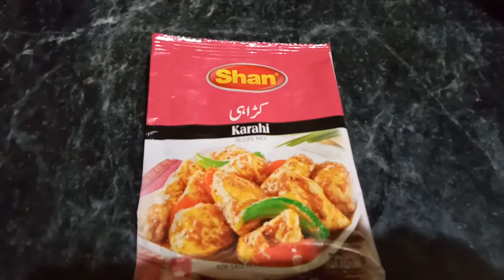Chicken Boneless Shinwari Karahi, How To Make Chicken Karahi(Restaurant Style),Chicken Karahi Recipe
Chicken Boneless Shanvari Karahi, How To Make Chicken Karahi(Restaurant Style),Chicken Karahi Recipe Recipe,Easy Chicken Karahi, Chicken Karahi Goasht Recipe, Chicken Karahi,How To Make Chicken Karahi In Restaurant Style Street Food Karachi Pakistan, Chicken Karahi Special Recipe, Pakistan Karachi Street Food Restaurant Style Chicken Karahi,Lahori Chicken Karahi, Chicken Kadai, Chicken Karahi Dhaba Style In English Step By Step, Chicken Karahi Restaurant Style, Restaurant Style Chicken Shinwari Karahi, Highway Style Chicken Karahi,Shan Masala Chicken Karahi Recipe Less Oil,Easy Yummy Tasty Delicious,Shan Chicken Karahi,Shan Karahi Chicken, Spicy Mix For Karahi Chicken Simp Recipe, Karahi Goasht, Chicken Karahi Easy Recipe, Shinwari Karahi Restaurant Style With Recipe, Shinwari Karahi, Peshawari Shinwari Karahi Recipe, Shinwari Chicken Karahi, Restaurant Style Chicken Shinwari Karahi Recipe, Original Peshawari Shinwari Karahi,Namak Mandi Chicken Karahi, Chicken Karahi In English, Chicken Karahi By Faiza, Chicken Karahi Restaurant Style, Chicken Karahi Dhaba Style, Lahori Chicken Karahi Recipe In English, Chicken Karahi Ingredients, Chicken Karahi Food Fusion, Chicken Karahi By Shireen Anwar, Shinwari Karahi By Food Fusion, Shinwari Karahi Near Me, Shinwari Karahi Recipe In English, Chicken Shinwari Karahi, Chicken Shinwari Recipe,Subscribe for Three videos every week follow me also on Instagram Twitter All About You Enjoy Yours Best Healthy Quick Natural Easy Tasty Recipe. Include In Yours Healthy Quick Menu For Yours Friday Chicken Biryani Fruit Salad Gajer Ki kheer Simple Biryani , Yoghurt Biryani, Chilli Chicken, Chicken Recipe Chicken Curry Potato Ginger Bread Chicken Recipe, Restaurant Style Garlic Ginger Chicken You Can Also Watch Yummy Food World Chicken Biryani Recipe Thanksgiving Hosts!Okra Quick Recipe 2.53 Minutes.  Pickle Fry Potatoes Quick Healthy Recipe 2.47 Minutes Radish Pods Chicken Tasty Quick Recipe 5.24 Minutes Healthy Quick Chaat Recipe 1.29 Minutes Sindhi Green Sauce Biryani , Green Sauce Biryani, Sindhi Biryani